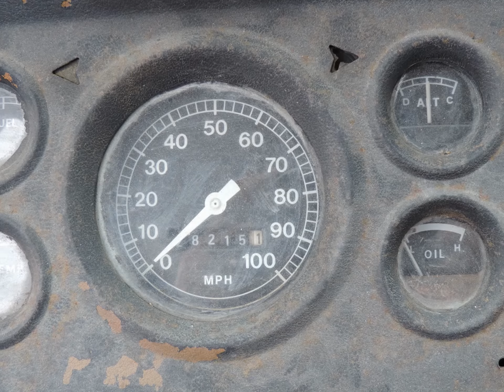1978 Ford F800 Tow Truck/Wrecker for sale